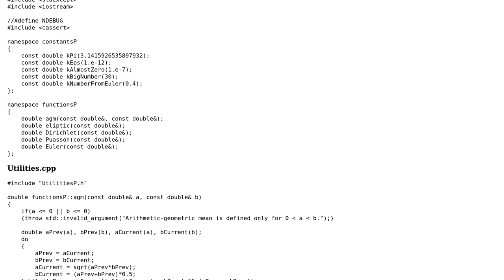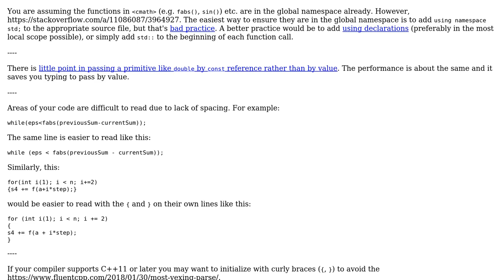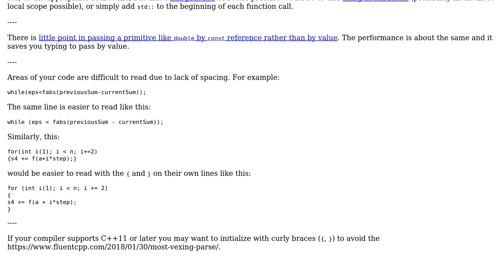Computing the improper integral of several functions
With thanks & praise to God, and with thanks to the many people who have made this project possible! | Content (except music & images) licensed under CC BY-SA | Music | Images & others | With thanks to user trafalgarLaww user Null user 200_success and the Stack Exchange Network Trademarks are property of their respective owners. You are responsible for your own actions.